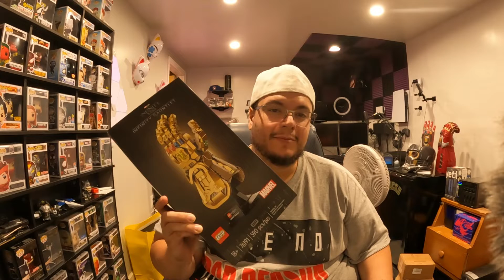Marvel's Lego Infinity Gauntlet Build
The wife and I are finally starting to build our @LEGO sets. Started with a simple but cool one. First time recording our builds and unfortunately had some issues but it was cool none the less. Are you a lego fan? What about marvel ?